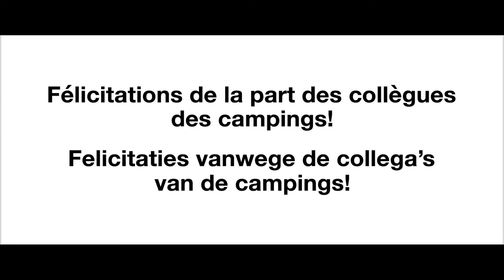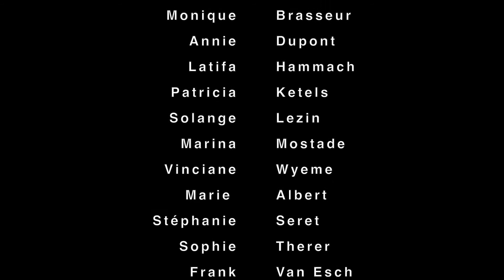Floreal La Roche-en-Ardenne Fête des 50 ans !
50 ans domaine de vacances Floreal La Roche-en-Ardenne!!

Le week-end du 29 avril 2017, l’équipe du Floreal La Roche-en-Ardenne au grand complet a mis tout en œuvre pour fêter dignement son cinquantième anniversaire.
Tous les ingrédients étaient réunis : soleil, ambiance guingette, décoration, ballons, vêtements d’époque. Nos plus fidèles clients ont répondu présents au rendez-vous!
Quels beaux moments de partage avec eux et que de souvenirs!
Découvrez notre petit film dans lequel nous avons voulu mettre en évidence notre personnel du domaine de vacances de La Roche-en-Ardenne.
Veuillez partager le film de notre week-end Floreal inoubliable!!

50 jaar vakantiedomein Floreal La Roche-en-Ardenne!!

Het weekend van 29 april 2017 stelde de voltallige ploeg van Floreal La Roche-en-Ardenne alles in het werk om op een indrukwekkende manier haar 50ste verjaardag te vieren.
Alle ingrediënten waren aanwezig: de zon, een kermissfeer, decoratie, ballonnen en kostuums van toen. Onze trouwste klanten waren massaal aanwezig op de afspraak!
Wat een prachtige momenten en herinneringen!
Ontdek ons filmpje waarin we het personeel van het vakantiedomein van La Roche-en-Ardenne in de schijnwerpers hebben willen zetten.
Deel het filmpje van ons onvergetelijk Floreal weekend!!